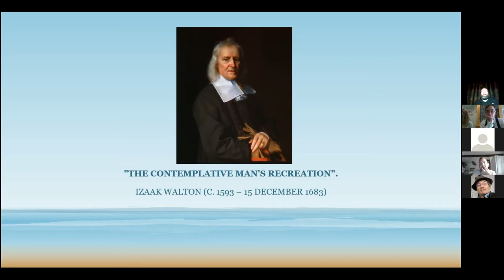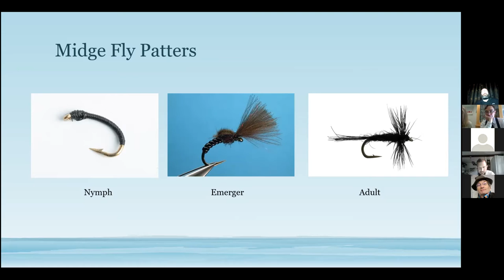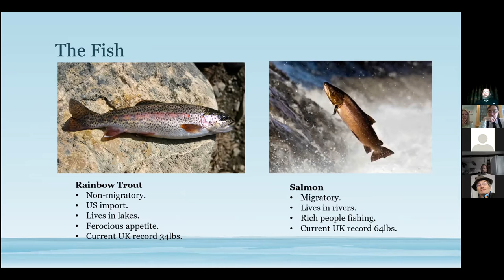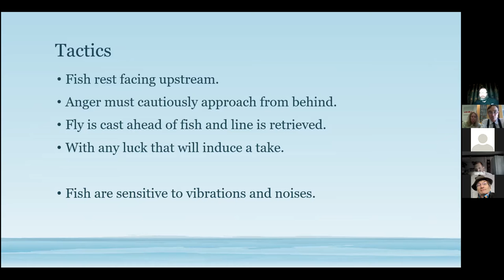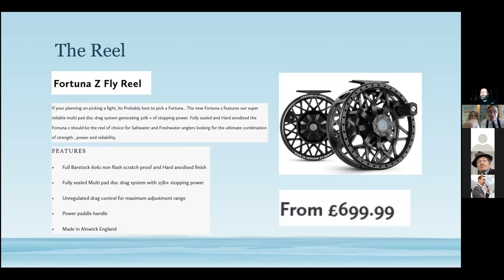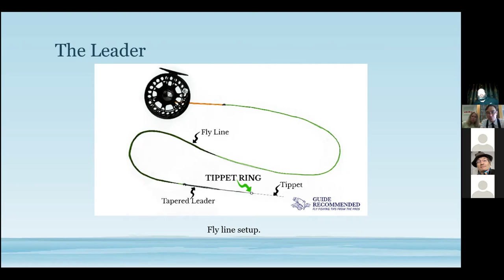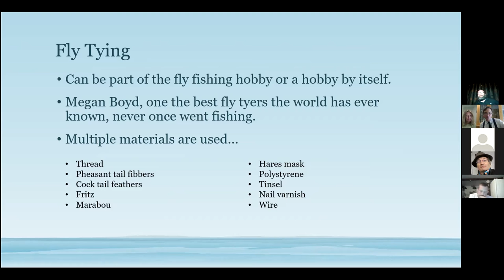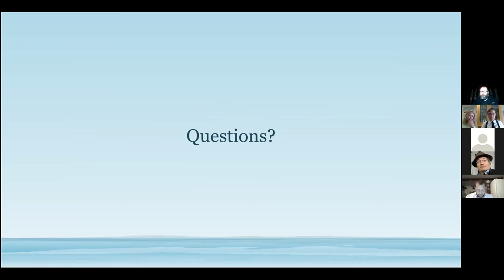An Introduction to Fly Fishing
After our scheduled speaker for 2nd June 2021 had to pull out at the last minute, Cyril Browne gamely stepped up to the plate and produced this talk at about 24 hours notice—many thanks to him for doing that. Delivered by Zoom on the night, the talk itself occupies the first 30 minutes or so of this recording, with questions and answers making up the other half.